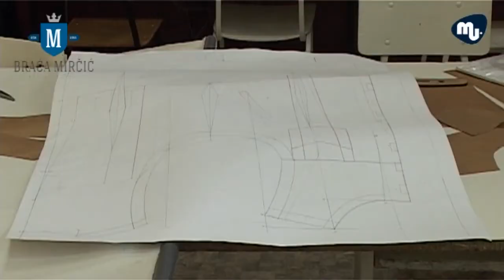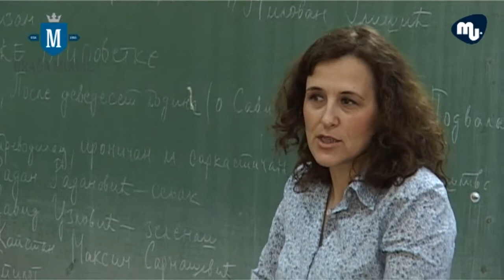Obelezen Dan devojcica u mladenovackoj Tehnickoj skoli